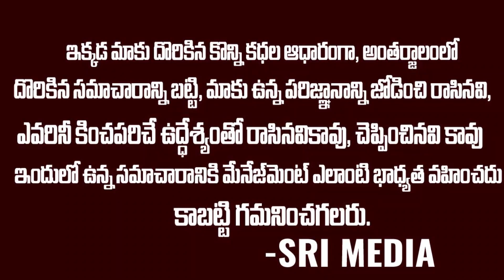కన్నతల్లిని చంపి తిన్న కొడుకు || Spanish Man Jailed for 15 years for K**ng,& Eating His Mother || SM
WATCH : కన్నతల్లిని చంపి తిన్న కొడుకు || Spanish Man Jailed for 15 years for K**ng,& Eating His Mother || SM